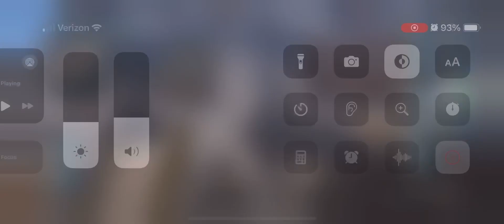What have I done to that poor car?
I am playing City Smash 2. Tell me what you think I should play on any kind of game I’ll say if I can